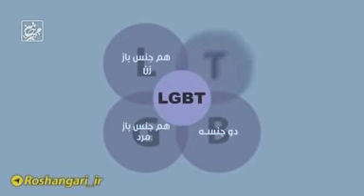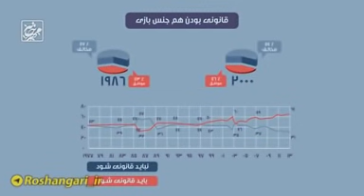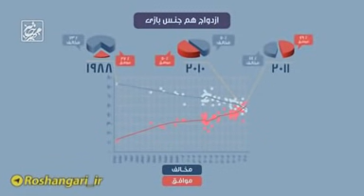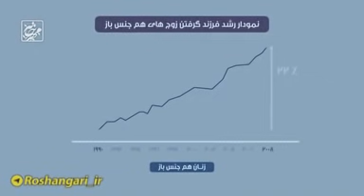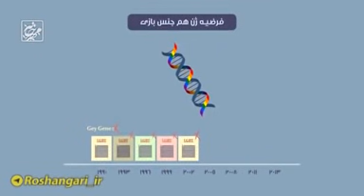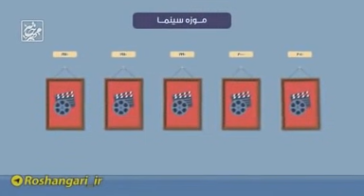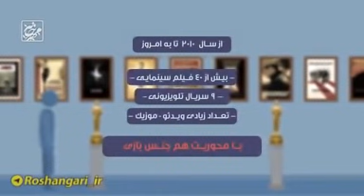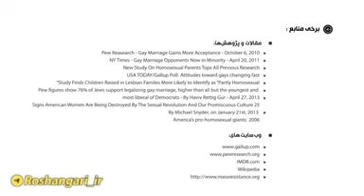چه شد که همجنس گرایی در جهان گسترش پیدا کرد!! | Masaf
چه شد که همجنس گرایی در جهان گسترش پیدا کرد!!
✅ با مشترک شدن در کانال ما ازجدید ترین ویدئوها با خبر شوید
➖➖➖ هشتگ  ➖➖➖
➖➖➖👇 درباره ما ➖➖➖
به روزترین آرشیوی سخنرانی های استاد علی اکبر رائفی پور و موضوعات مختلفی از قبیل، سخنرانی ها، مستند، فیلم، کلیپ، فایل های صوتی و مسایل ازدواج برای یک زندگی بهتر برای جوانان عزیز توسط یکی از علاقه مندان جنبش مصاف صرفا جهت انتشار سخنراني هاي ايشان در يوتيوب ايجاد شده است.
با تشکر مصافی
Thanks masafi